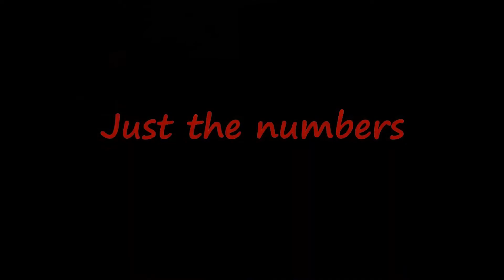Timeboy just the numbers Official Trailer Rod Power